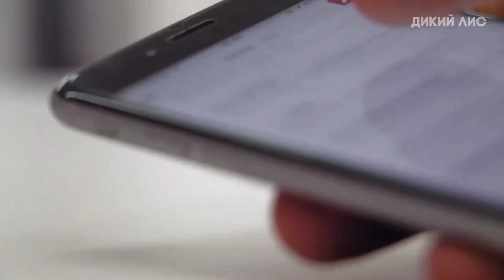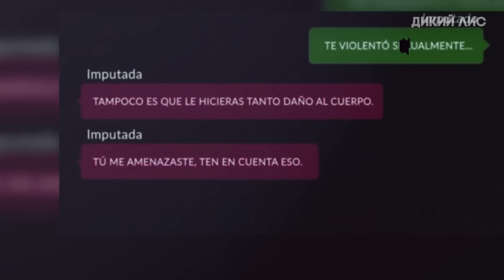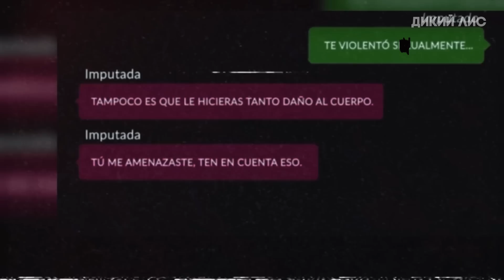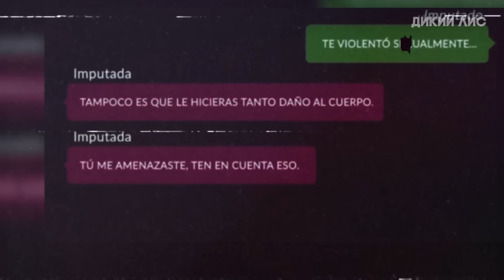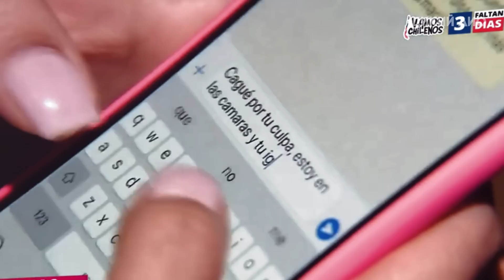Очень жуткая история из Южной Америки // дело Томаса Асеведо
События, о которых сегодня пойдет речь, произошли в Чили в городе Сан-Висенте-де-Тагуа-Тагуа. Там вместе со своей матерью жил 17-летний Томас Асеведо. Он учился в средней школе и был не только хорошим учеником, но и разносторонне развитым молодым человеком, заинтересованным в участии в самых разных мероприятиях... Продолжай смотреть видео, чтобы узнать подробнее!